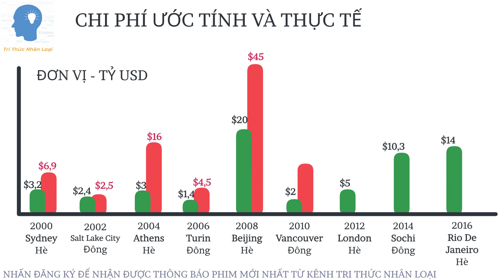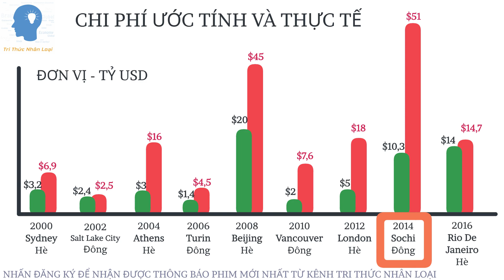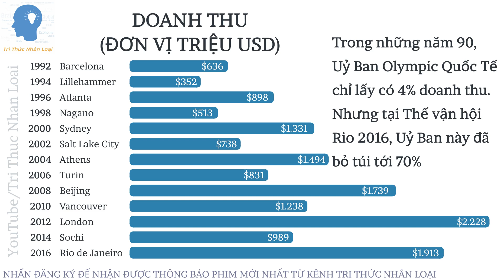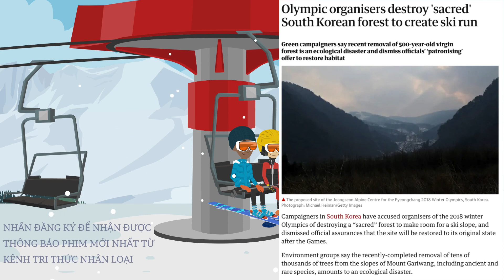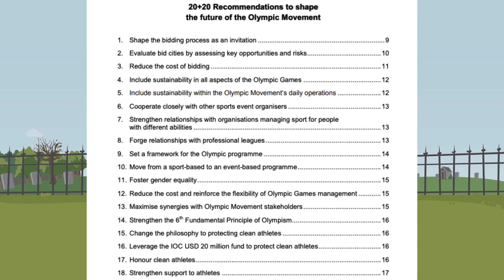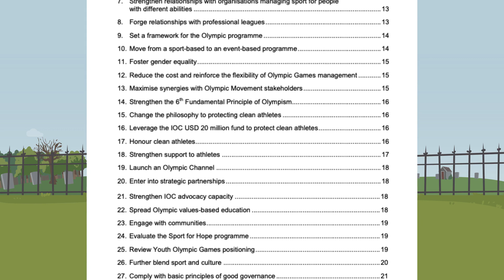Canh bạc kinh tế đằng sau đăng cai thế vận hội | Rủi ro khi đăng cai Olympic | Tri thức nhân loại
Liệu đăng cai tổ chức thế vận hội (đăng cai Olympic) có thực sự mang lại nguồn lợi kinh tế cho quốc gia nhận đăng cai? Hãy cùng tìm hiểu về những rủi ro và khó khăn của nước đăng cai Olympic phải đối mặt trong phim canh bạc kinh tế đằng sau đăng cai tổ chức thế vận hội. (Canh bạc kinh tế đằng sau đăng cai tổ chức Olympic)

Thế vận hội, còn gọi là Olympic (tiếng Hy Lạp: Ολυμπιακοί Αγώνες/Olympiakoí Agónes, tiếng Anh: Olympic Games, tiếng Pháp: Jeux olympiques) là cuộc tranh tài trong nhiều môn thể thao giữa các quốc gia trên toàn thế giới. Thế vận hội gồm Thế vận hội Mùa hè và Thế vận hội Mùa đông được tổ chức xen kẽ nhau 2 năm/lần (vào các năm chẵn). Đây là một đại hội thể thao không chỉ là đua sức thể lực mà còn mang ý nghĩa biểu trưng cho tinh thần đoàn kết, hòa bình của toàn nhân loại.

Thế vận hội bắt nguồn từ các cuộc thi đấu thể thao thời Hy Lạp cổ đại từ năm 776 trước Công Nguyên cho đến khi Hoàng đế La Mã là Theodosius I cấm đoán vào năm 394. Và Thế vận hội hiện đại được Nam tước người Pháp Pierre Frèdy de Coubertin tổ chức lần đầu tiên vào cuối thế kỷ 19. Ủy ban Olympic quốc tế (IOC) đã trở thành cơ quan chủ quản của Phong trào Olympic, với Hiến chương Olympic xác định cấu trúc và cơ quan có thẩm quyền của nó.

Thế vận hội Mùa hè được diễn ra cứ 4 năm/lần từ năm 1896, trừ những năm diễn ra chiến tranh thế giới (như Chiến tranh thế giới thứ II).

Thế vận hội Mùa đông được thành lập vào năm 1924 cho những môn thể thao mùa đông. Mới đầu nó được tổ chức cùng năm với Thế vận hội mùa hè, nhưng từ năm 1994, Thế vận hội mùa đông và Thế vận hội mùa hè diễn ra xen kẽ nhau 2 năm/lần.

Thế vận hội được quản lý bởi Liên đoàn Thể thao quốc tế (IFS), Ủy ban Olympic Quốc gia (NOC), và các ủy ban tổ chức cho mỗi thế vận hội Olympic cụ thể. Là cơ quan ra quyết định, IOC chịu trách nhiệm về việc lựa chọn các thành phố chủ nhà cho mỗi Thế vận hội. Các thành phố chủ nhà chịu trách nhiệm về tổ chức, tài trợ và kỷ niệm thế vận hội sao cho phù hợp với Hiến chương Olympic. Trong thời gian diễn ra thế vận hội, các nghi thức được tiến hành bao gồm nhiều nghi lễ trong đó có lễ khai mạc và bế mạc, trong mỗi buổi lễ đều sử dụng biểu tượng lá cờ và ngọn đuốc Olympic. Hơn 13,000 vận động viên cạnh tranh tại Thế vận hội Mùa hè và Thế vận hội Mùa đông ở 33 môn thể thao khác nhau và gần 400 cuộc thi. Các vận động viên đạt thành tích cao trong mỗi cuộc thi nhận được huy chương Olympic: vàng, bạc, đồng, tương ứng.

Thế vận hội đã ảnh hưởng rộng lớn trên toàn thế giới. Thế nhưng, thế vận hội vẫn còn nhiều thách thức lớn như: Sử dụng chất doping trong thi đấu, khủng bố. Tuy nhiên, đây là cơ hội tốt để nước chủ nhà quảng bá hình ảnh quốc gia của mình trên thế giới.